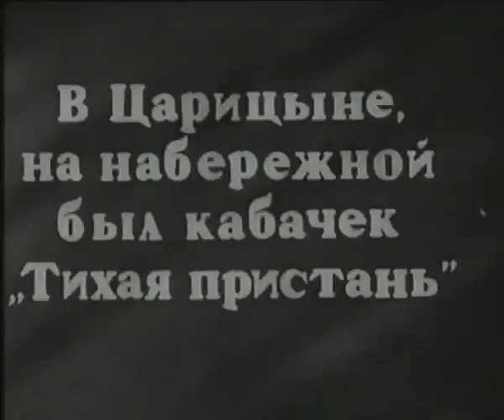Фаина Раневская - Романс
Фаина Раневская исполняет романс в кинофильме 1942 года "Александр Пархоменко".
Музыка и слова - Никита Богословский

Советская актриса театра и кино, народная артистка, трижды лауреат Сталинской премии. Редакционным советом английской энциклопедии «Кто есть кто» в 1992 году включена в десятку самых выдающихся актрис XX века.